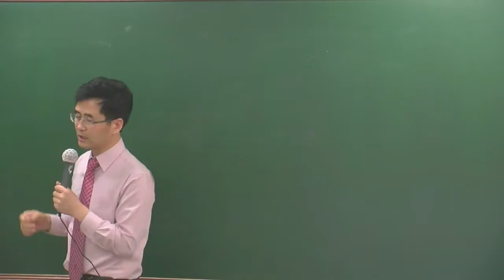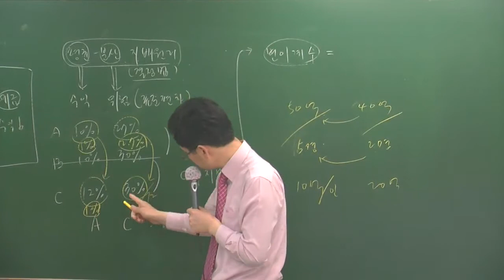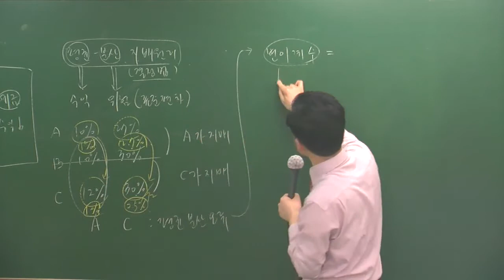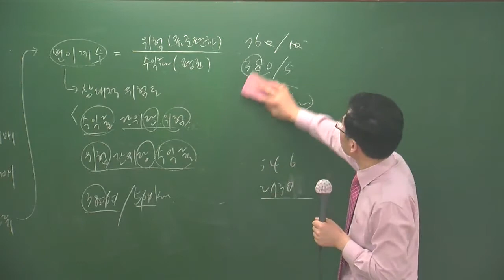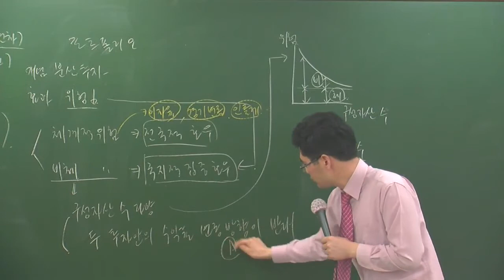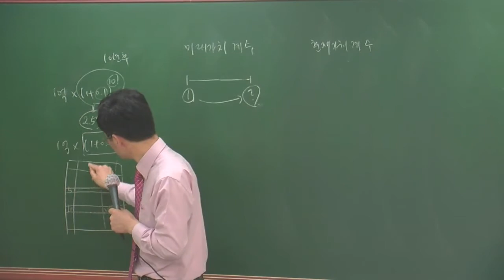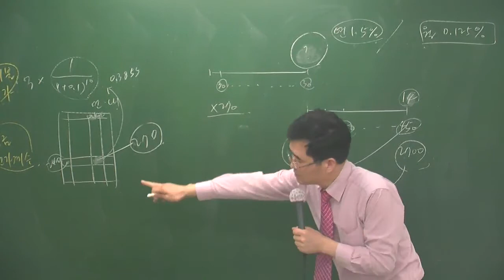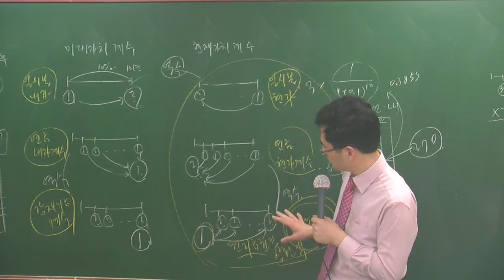개론4-18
4월 고급과정